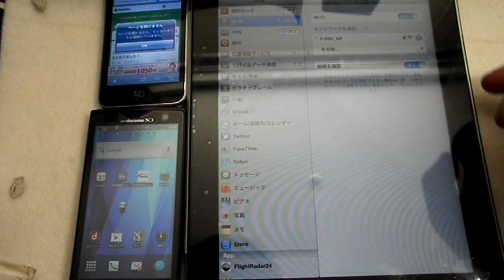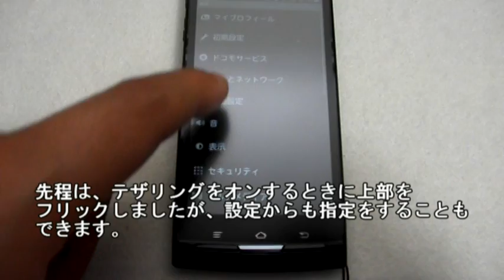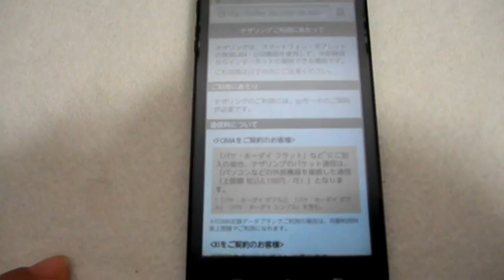【テザリングって？】ドコモのXiスマホ回線経由でiPadをネット接続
スマホで時々話題になる「テザリング」。

百聞は一見に如かず。
どのようなものなのか動画で撮影をしてみました。

ドコモのXiスマホのテザリング機能をオンにして、iPad　と　 iPod touchからインターネットに接続してみました。